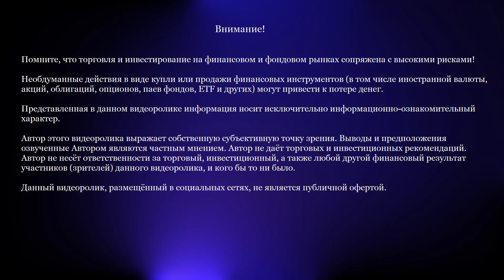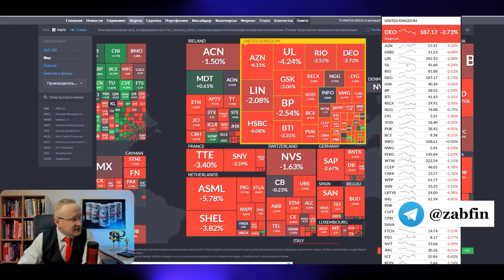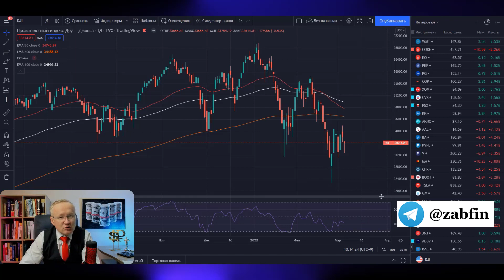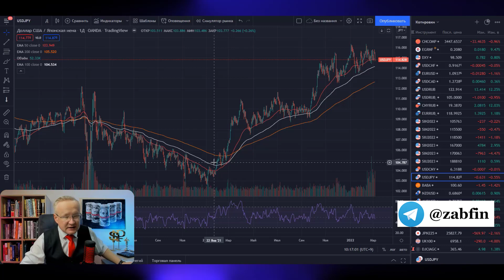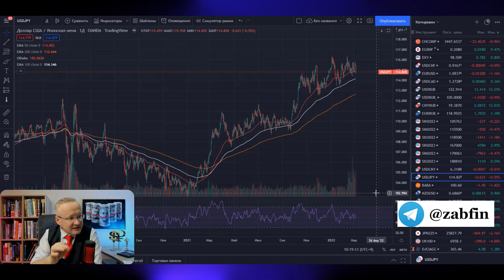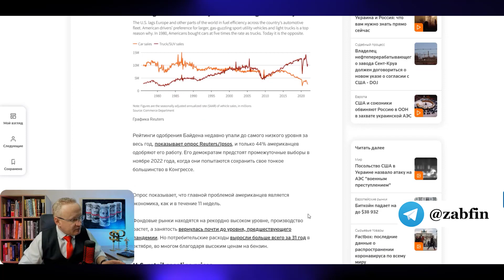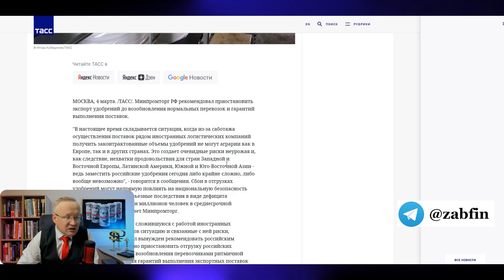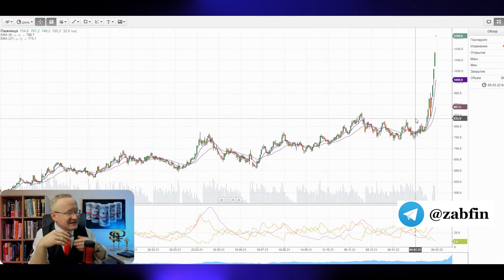МИР НА ПОРОГЕ ПРОДОВОЛЬСТВЕННОГО КРИЗИСА | The world is facing a food crisis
Курс доллара в России. Санкции США и ЕС. Expensive gasoline in the usa. Заморозка резервов России. Обвал рубля. Курс доллара. Санкции против России Кризис: Россия, Украина. Акции российских компаний: что с ними делать? США и другие страны вводят санкции. Курс доллара на сегодня. Признание ДНР и ЛНР. Фондовый рынок России. Кризис. Курс доллара за 83 рубля. Санкции США. Когда покупать валюту или акции? Инвестиции в акции на Московской бирже. Инвестиции для начинающих. Инвестиции с нуля. Какие акции купить, чтобы заработать? Как защитить деньги от инфляции? Какие акции покупать на фондовом рынке для защиты от инфляции? На какие облигации стоит обратить внимание. Инфляция обесценивает деньги, но для защиты от обесценивания, нужно найти такой бизнес, который будет зарабатывать на росте цен в экономике.
Инвестиции для начинающих и опытных инвесторов в акции постепенно набирает обороты. Сегодня многие брокеры, такие как Тинькофф инвестиции, ВТБ брокер, БКС Мир инвестиций и другие предоставляют доступ на биржи и возможность покупать или продавать акции российского рынка, а также акции американского рынка. В последние годы, мы наблюдаем планомерную девальвацию рубля, повышение ставок в банках России, что делает инвестиции в акции и облигации способом сберечь и накопить капитал.

Обзор валютного и фондового рынка включат в себя новости экономики, финансов и политики. Традиционно на курс рубля оказывает особое значение геополитика. Отношения России и Запада являются ключевым фактором в принятии решения иностранными инвесторами в части притока или оттока капиталов с российского рынка. Основные новости экономики и финансов можно прочитать в телеграмм канале "Pro Деньги и Рынки"